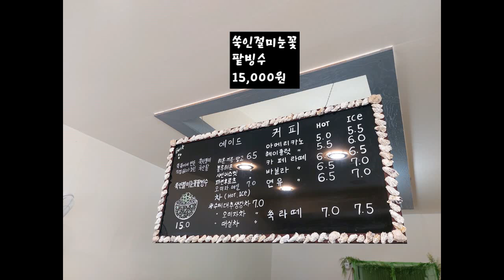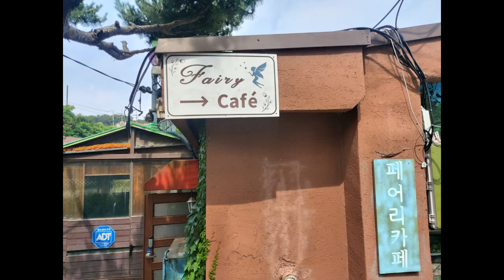페어리카페 선녀바위해수욕장에 있는 쑥인절미 눈꽃수제팥빙수가 있는 엔틱한 카페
페이리 뜻은 요정 카페이름 답게 아기자기하고 엔틱하게 꾸며논 카페이네요
인천 중구 선녀바위로55번길 34 을왕동
쑥인절미 눈꽃수제팥빙수 15,000원
영업시간
수~금 11:30분~17시
토,일 11:30분~18시
매주 월,화 휴무

아래 네이버 지도 소개글 발췌하였습니다.
유명한 영종도 쑥과 옛날 팥빙수의 콜라보를 느껴드리고자 쑥인절미눈꽃팥빙수를 개시했습니다. 직접 뜯어서 만든 쑥인절미와 직접 삶아서 조린 국산팥, 그와 어울리는 수제연유로 많이 달지 않고 건강하고 담백한 맛을 느끼실 수 있습니다.
저희 페어리카페는 거의 모든 음료 및 차를 직접 제조합니다. 대표적으로 쑥라떼, 오미자청, 매실청, 대추생강차 등이 있습니다.
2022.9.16 건강한 단호박과 국산팥을 진하게 끓여 따뜻함을 선사해드리고자 단호박팥죽을 개시합니다.
※주차 : 4~5대 가능
(벽화 옆 포함)